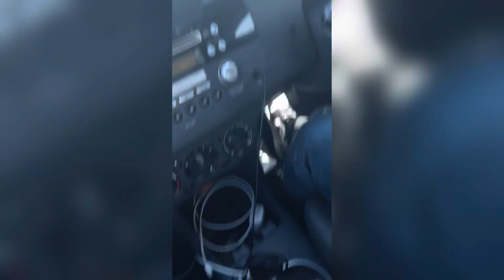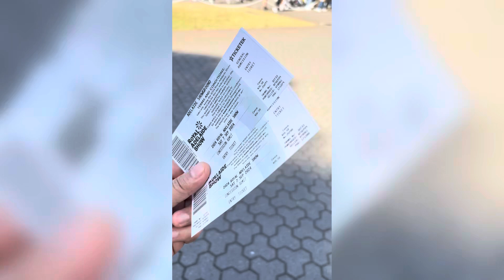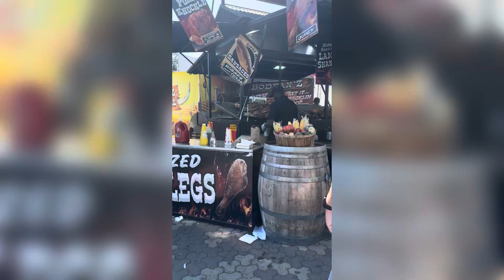ROYAL ADELAIDE SHOW